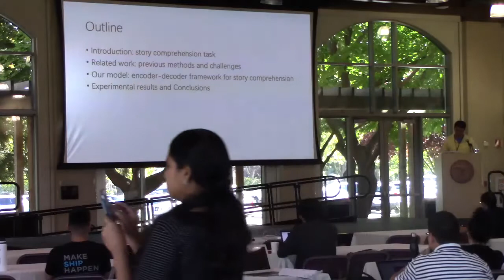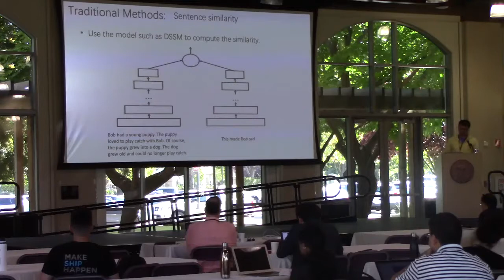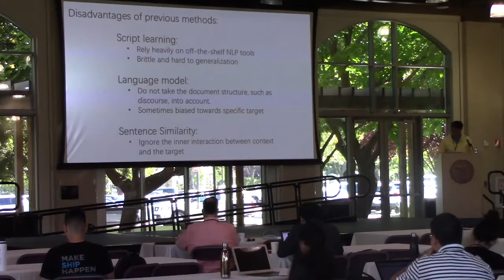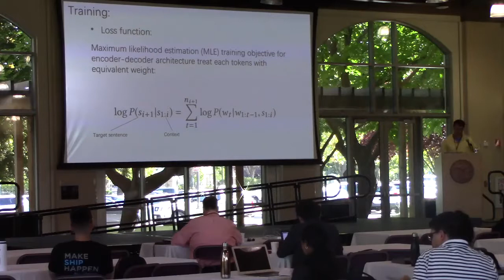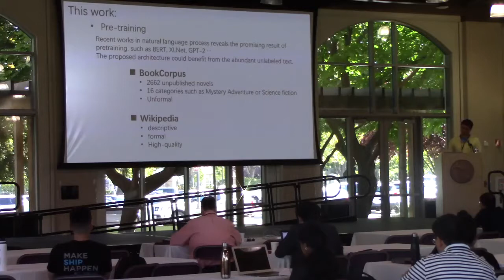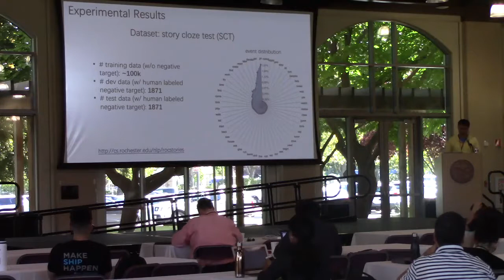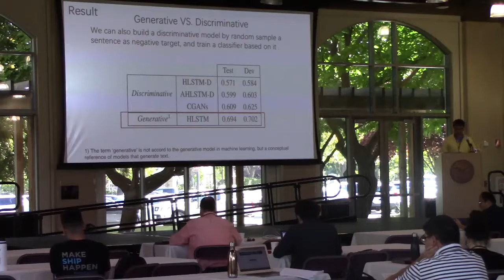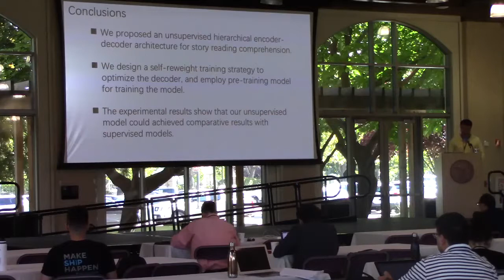ICTIR 2019: Unsupervised Story Comprehension with Hierarchical Encoder Decoder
Unsupervised Story Comprehension with Hierarchical Encoder-Decoder

Wang Bingning (Sogou Search AI Group), Kang Liu (National Laboratory of Pattern Recognition,Institute of Automation, Chinese Academy of Sciences), Zhixing Tian (National Laboratory of Pattern Recognition, Institute of Automation, Chinese Academy of Sciences), Jun Zhao (National Laboratory of Pattern Recognition,Institute of Automation, Chinese Academy of Sciences), Ting Yao (Sogou Search AI Group), Qi Zhang (Sogou Search), Jingfang Xu (Sogou Inc.)